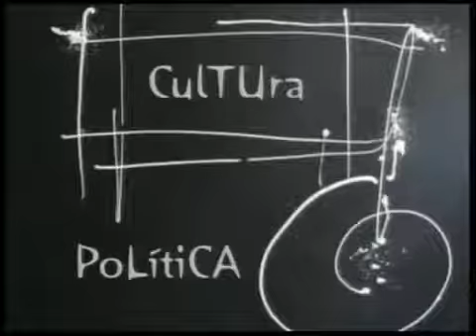ESPACIO ABIERTO 07-05-2013 JOSÉ RUZO PARTE 1